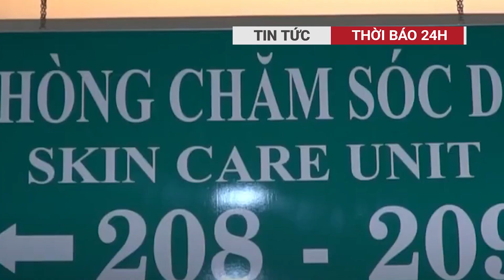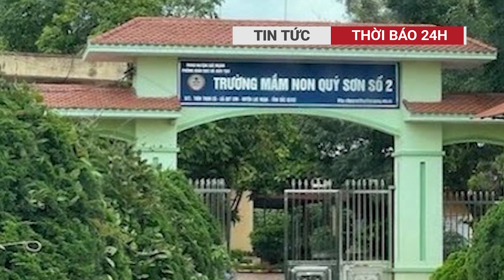Nhập hội Thiên Triều Nam Quốc chồng hành hung vợ bắt uống nước thải vì nghi yêu quái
Theo trình bày của chị Dung, những người bên chồng chị Dung do cuồng tín "Thiên Triều Nam Quốc" đã ép chị nhận tội đã dùng bùa ngải hại người, trộm cắp, ngoại tình…Những người bên chồng ra lệnh, nếu chị không nhận tội sẽ ép chị uống nước thải và nước lau nhà để "trục xuất tà"ra khỏi người chị.
00:28 Điều chưa biết về những hành vi "quái dị" của nhóm đối tượng cuồng tín tà đạo "Thiên Triều Nam Quốc"
02:45  Dũng cảm cứu người và ô tô mắc kẹt khi nước lũ đổ từ trên núi xuống như thác
03:53 Công an làm việc với người chặn đầu xe, đập kính ô tô ở TPHCM
Thời Báo 24h đưa tin nhanh chóng, đầy đủ và đáng tin cậy về các sự kiện đang diễn ra trên khắp thế giới cũng như các vấn đề ảnh hưởng đến cuộc sống hàng ngày của chúng ta.
Chúng tôi làm việc cùng nhau và cố gắng hết sức để mang đến cho bạn những tin tức tốt nhất. Tất cả đều được hướng dẫn bởi nguyên tắc “Sự thật và Công lý”.